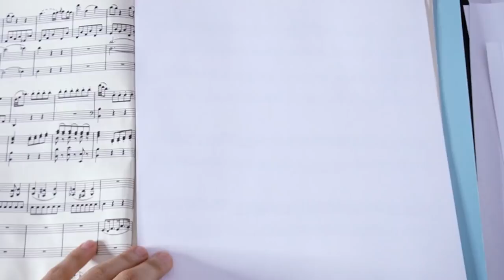Honest Thoughts - 3 Weeks Before Concert | Tiffany Vlogs #138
*Sorry I misspelled "anniversary" - I miss just playing the piano...
Mozart Concertos Live Stream: December 5, 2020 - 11AM EST
(Dreamstage has kindly accepted my request to lower the price for you...please support and enjoy Mozart together 🙏)
Special thanks to Steinway for Model B loan!!

If you wish to support me:
Recording downloads, exclusive videos and posts: